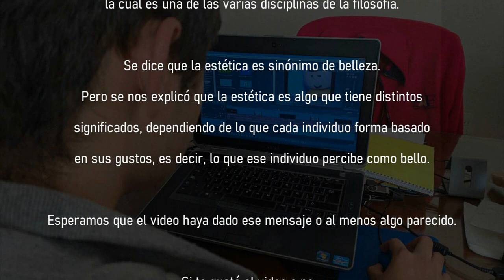Stop-Motion - "Cuestión de Estética"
Proyecto para la capacitación de Informática y la materia de Filosofía del Colegio de Bachilleres Plantel 28 San Luis V
Profesores:
- Miguel Ángel Cano Ramírez
- José Ángel Galván Vargas
Estudiantes (Autores):
- Loredo Espinoza Danna Paulina
- Compeán Martínez Mónica Alejandra
- Saldaña Haw Pablo
- Saavedra Almanza Oswaldo Fabián
- Cadena López Ulises
- López Castro Daniel

Fecha de creación: 16/02/2020